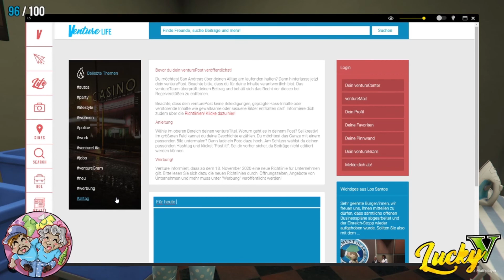Drama bei Lewis - #119 GTA RP Ilse Schneidergagger (LuckyV)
Ilse ist wieder da! Wir spielen mit einer überarbeiteten Ilse Schneidergagger auf dem Server Lucky V. Welche Abenteuer werden sie dieses Mal erwarten?

Erlebt es hier auf Youtube oder live auf Twitch. Tauscht euch auch gern auf dem Discord-Server aus.

Auf Discord könnt ihr euch austauschen und noch mehr Infos über Ilse bekommen